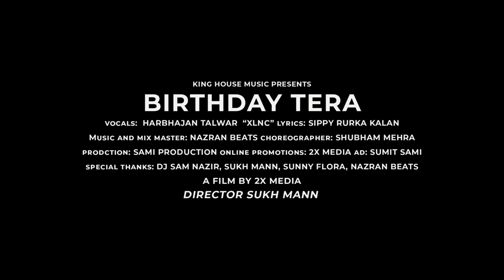Birthday Tera | Official | Harbhajan Talwar | XLNC | Full Video 2x Media | Latest Punjabi Songs 2023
King House Music Presents….

BIRTHDAY TERA 🎂🎊🎉🎈
This is a must play at every Birthday party

Vocals ➤ Harbhajan Talwar “XLNC”

Female artist ➤ Dolly
Lyrics ➤ Sippy Rurka Kalan
Music ➤ Nazran Beats
A Film By 2x media
Video Director ➤ Sukh mann
Choreographer ➤ Shubam Mehara
Makeover ➤ Kamal Makeover
Production ➤ Sami Production
Poster ➤ Publicity Designs Pashu Arts

Online promotions ➤ 2x media

Special Thanks:
Dj Sam Nazir, Sukh Mann, Sunny Flora, Harbhajan Talwar, Sewak BalleBalle, Rocky events west london, Punjab2000, Gurmit Billichao, All DJs Radio and TV

World wide friends let's get together and enjoy Bhangra music at IT'S BEST !

©️All Copyright ®️ King House Music

KING HOUSE MUSIC 🎵
REAL MUSIC | REAL ARTISTS | REAL PROMOTION